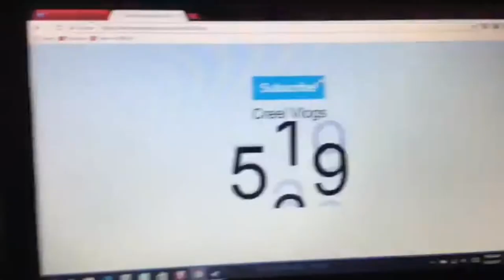Teenager you VS Child you